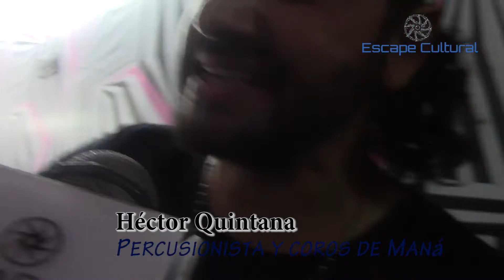PRESENTACION DISCO NANO MORRIS ESCAPE CULTURAL